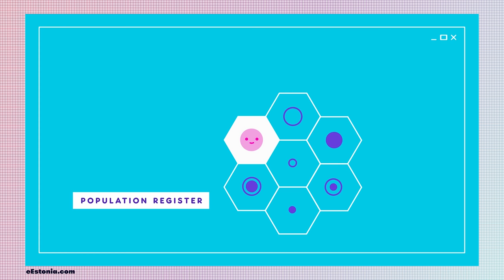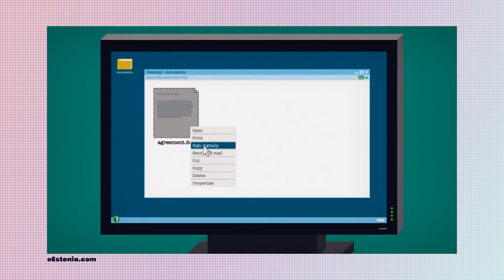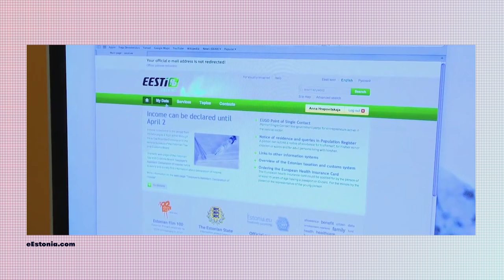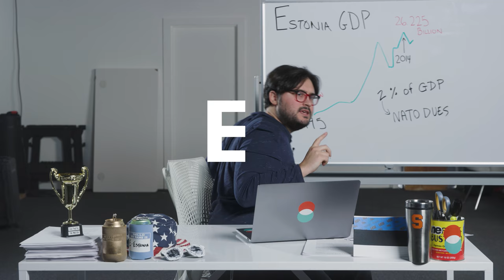Estonia Built the Society of the Future from Scratch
A tech revolution is going down in Estonia…of all places. The tiny Baltic nation has built a futuristic, digital-first society. Lou explains how it works, why it works, and if it will work elsewhere.

Is This Tiny European Nation a Preview of Our Tech Future?